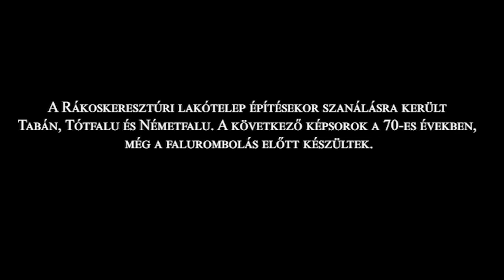Rákoskeresztúr a 70-es években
Budapest XVII. kerület, Rákoskeresztúri lakótelep építésekor szanálásra került Tabán, Tótfalu és Németfalu. A következő képsorok a 70-es években még a falurombolás előtt készültek.